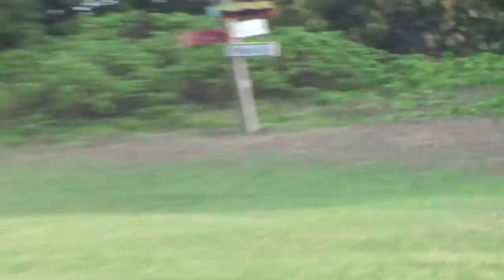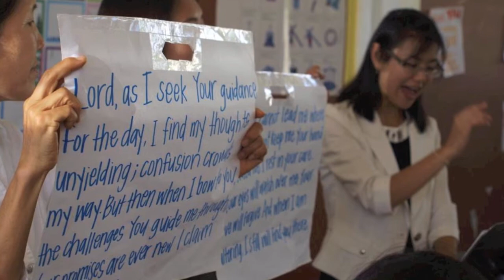The Korean American Church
Project on the different aspects of the English Ministry in a Korean Church.